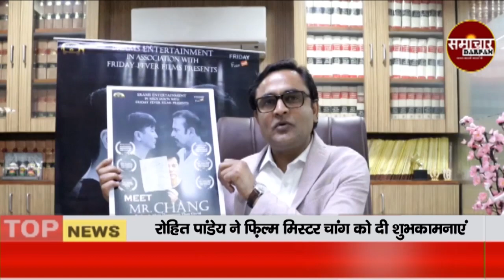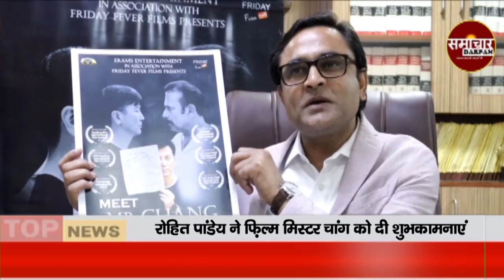Supreme Court Bar Association Joint Secretary Mr. Rohit pandey supported Meet mr. Chang film.